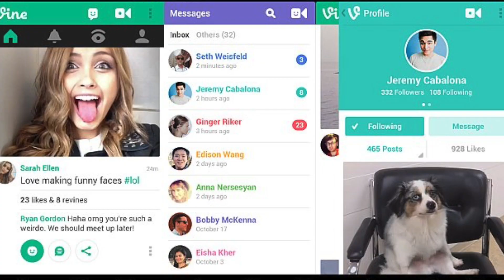¿Qué es confetti México? | Resuelve tus dudas!